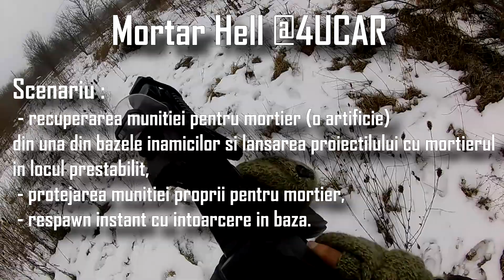Vecinu Andrei Airsoft @Zurbaua Airsoft Bucuresti / MortarHell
Airsoft Romania

Locatie : Zurbaua Airsoft Bucuresti

Organizatori : 4UCAR Airsoft

Event : Mortar Hell

Scenariu : Capturarea munitiei pentru mortier si lansarea proiectilului cu acesta in locul prestabilit.

Stats : - Kills : 7
            - Deaths : 4
            - Scor : 4 - 0